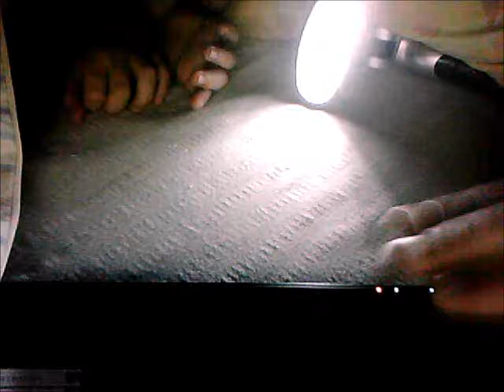Darko sanja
a tata se igra